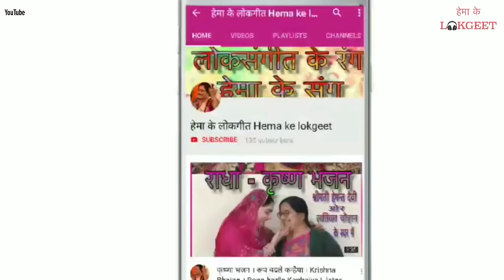Shadi Banna Banni geet| आओ सभी बन्ने को सजाये, शुभ घड़ी है आज की। By @hemakelokgeet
Aaj phir aapke liye shadi bihah songs ke series me banna geet banna song le kar aaye hai .